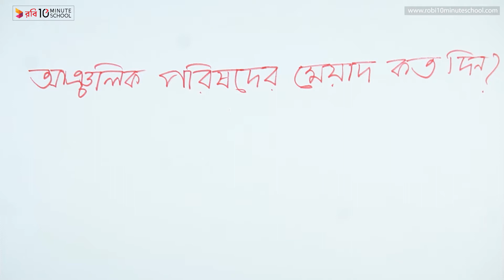০৮.৪৫. অধ্যায় ৮ : পার্বত্য চট্টগ্রাম আঞ্চলিক পরিষদের আয়ের উৎস - ১ [SSC]